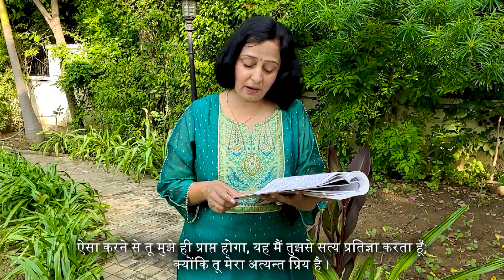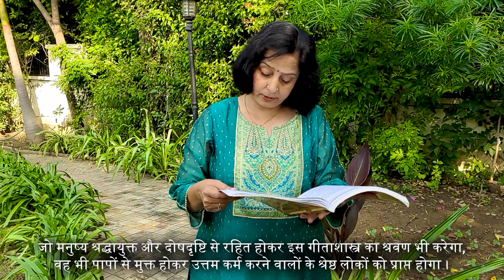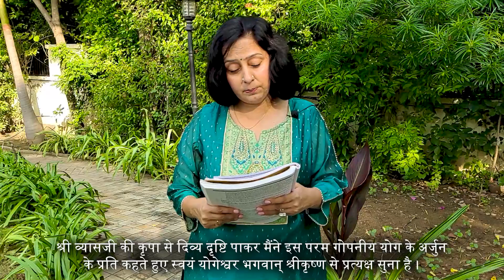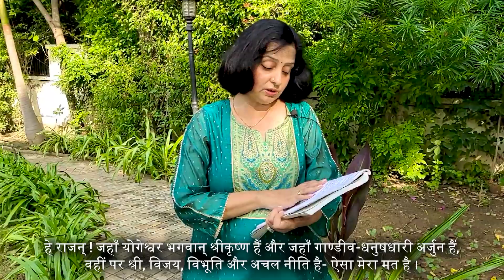Surrender unto me! तू मेरे शरणागत हो जा | Komal Ahuja I Adhaya 18 | 75